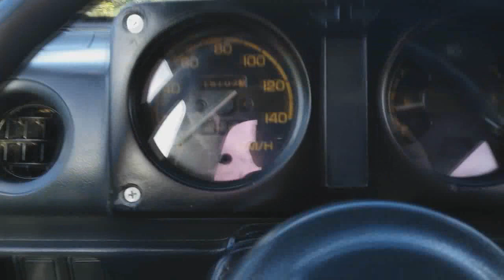SUZUKI SAMUARI SJ 410 piknik